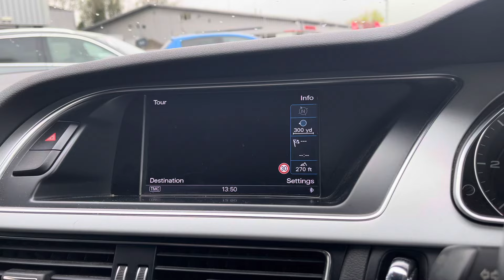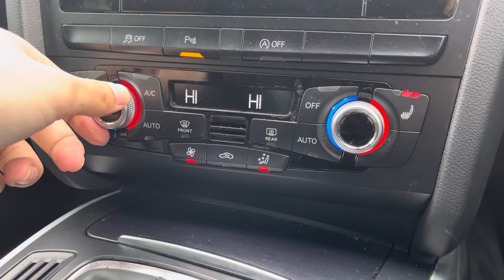Used Audi A5 2.0 TDI S line Sportback Multitronic -RF16FFY- Motor Match Bolton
Just into our stock, this used Audi A5 2.0 TDI S line Sportback Multitronic, is now available for sale from Motor Match Bolton.

Reg: RF16FFY
Fuel: Diesel
Transmission: Automatic
Engine Size: 2.0L
Mileage: 75,000

Key Features:
-Front Heated Seats
-Bluetooth Connectivity
-S Line Bodystyling
-ISOFIX points
-Satellite Navigation

To find out more about this vehicle or to browse our extended stock, please see the link provided

This vehicle is part of the Motor Match Promise that includes a minimum 30 days or 1,000-mile warranty whichever is sooner, RAC extended warranty of up to three years is available, along with flexible finance packages available.

00:00-00:13 Intro
00:14-00:35 Exterior Features
00:36-00:44 Boot
00:45-01:02 Rear Interior
01:03-02:24 Front Interior/Key Features
02:25-02:33 Outro